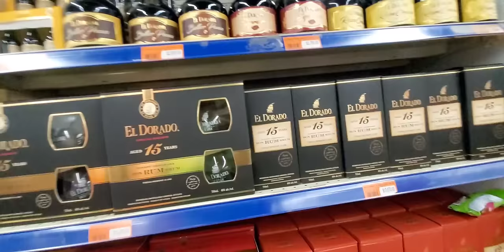Guyana New Homes In Providence.